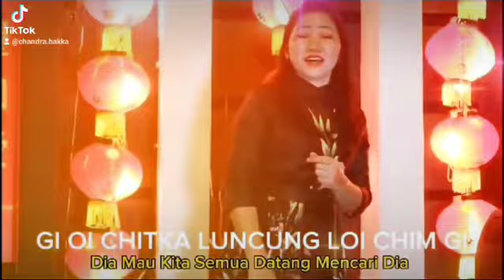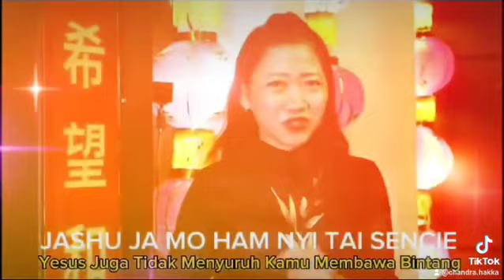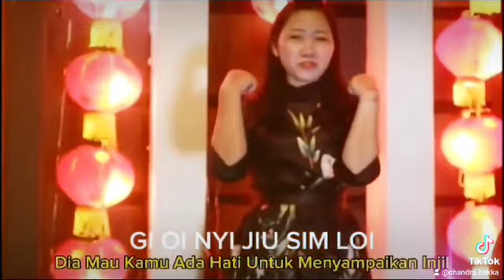Jashu Oi Nyia Sim